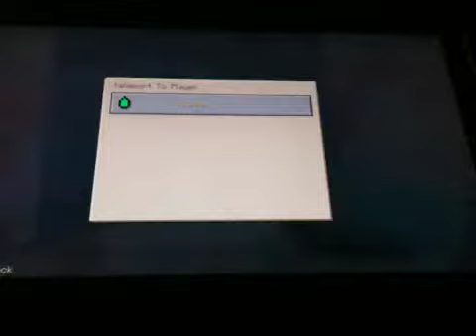Bf &gf survival ep.1